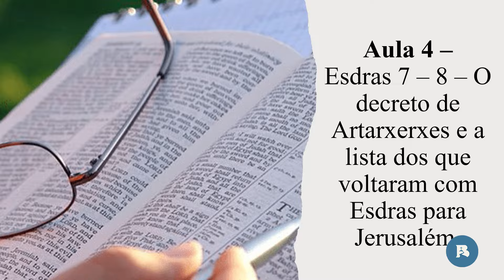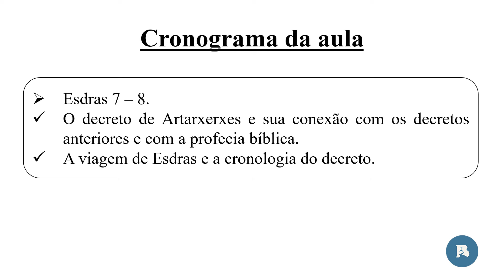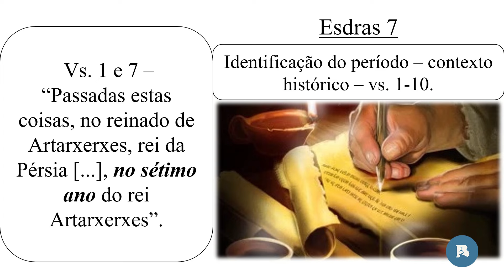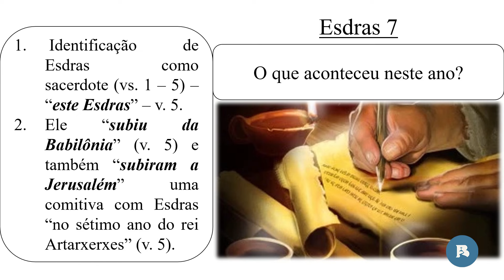O calendário de Esdras com Pr. Ezinaldo Pereira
1º - Entre em contato com o suporte para ter acesso à nova plataforma

2º Baixe o nosso aplicativo!